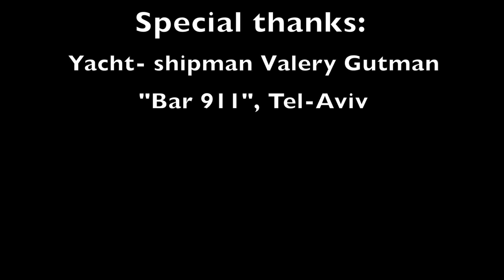Alexander Dolgov "Your World"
Песня известного украинского музыканта Александра Долгова, лидера группы "Дождь", недавно включенного в "Блюзовый Зал Славы"  Blues Hall of Fame ®  как "Великий блюзовый артист из Украины" (Great Blues Artist). "Блюзовый Зал Славы"   Blues Hall of Fame ® создан в 1999 году в США и определяет выдающихся музыкантов в разных странах мира.

Клип снят и смонтирован на студии STAVFSTUDIO (Израиль)
Операторы: П. Левенков, Стас Фарботко
Дизайн заставки и монтаж: П. Левенков